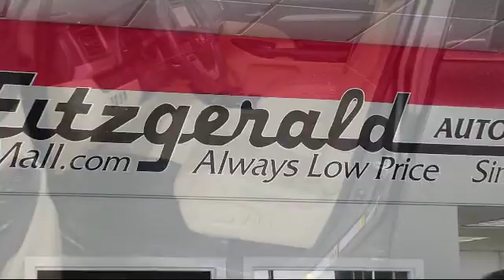2016 Toyota Highlander SUV Awd 4dr V6 Xle (natl) Gaithersburg Germantown Clarksburg Rockville Ur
2016 Toyota Highlander SUV Awd 4dr V6 Xle (natl) Stock Number: EP17618 Vin:5TDJKRFH5GS317618.